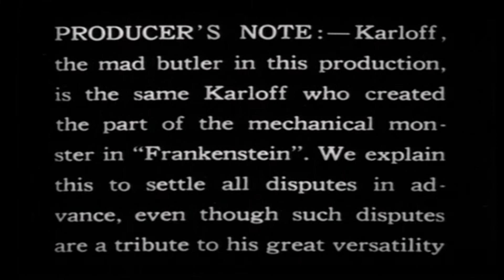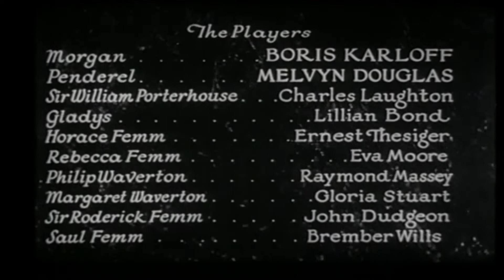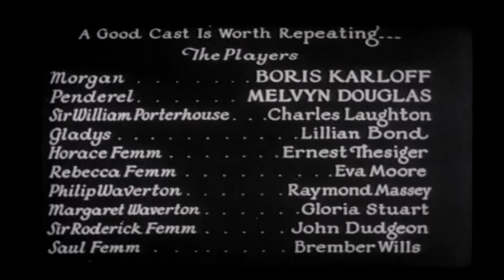The Old Dark House -1932 - Horror Thriller - Starring Gloria Stuart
Just a wee break so get the kettle on dearies and turn the lights down low.

Hurry up 🤣🤣🤣

That's just hot water and where's the tea and biscuits?🤣🤣🤣

Hurry up with the tea, this water is getting cold 🤣🤣🤣

Anyway,
During a nasty storm in Wales around 9:30 pm, 3 people take refuge in an old mansion after failing to get to their destination.
The mansion itself holds darkness with its inhabitants and with the thunder storm and heavy rain they decide to stay. They are soon joined by two more people who also stranded and take shelter in the mansion.

Watch out for the young Gloria Stuart, she plays (Margaret Waverton),
the wife of Raymond Massey's character (Philip Waverton)

Gloria Stuart 💕
also plays the old lady "Rose Dawson" in James Cameron's "Titanic" who comes on the ship after seeing the news of the discovery of some drawings done by Jack Dawson of her.

So I hope you all enjoy it.

Hit that cog wheel for better quality 🎆

Maybe leave a wee comment👍.

Thank you all as always 💕💖for watching MrWCBirds.